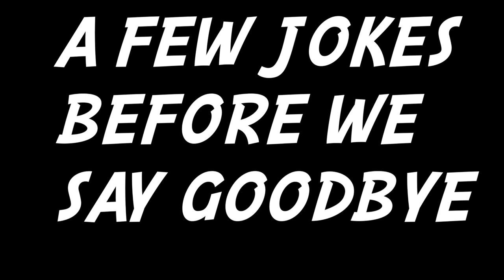SAYING GOODBYE TO THE FAMILY!!!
Thank You, We Appreciate You All :)